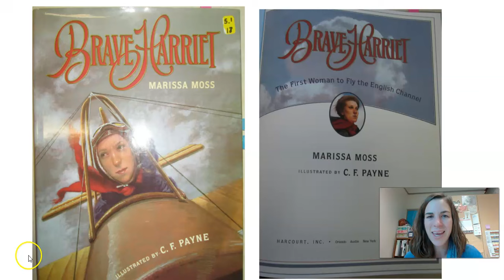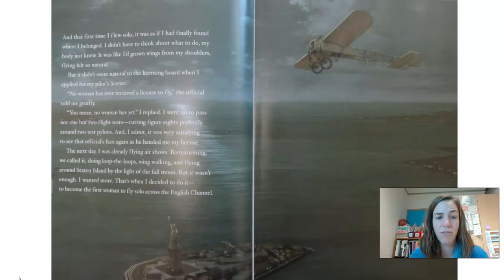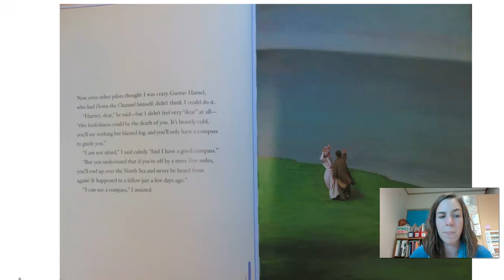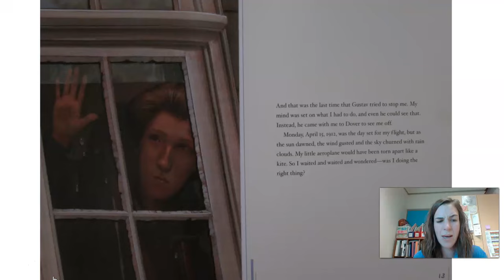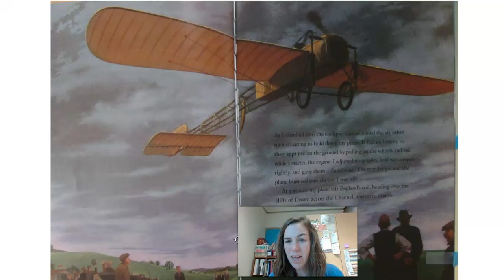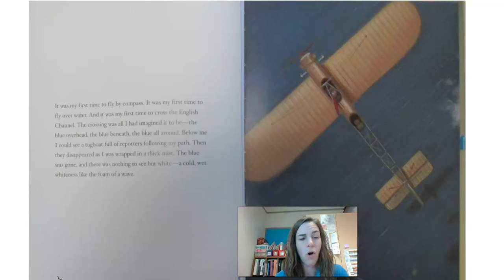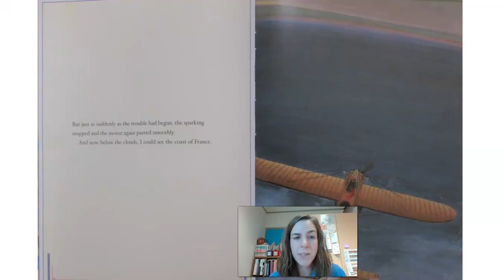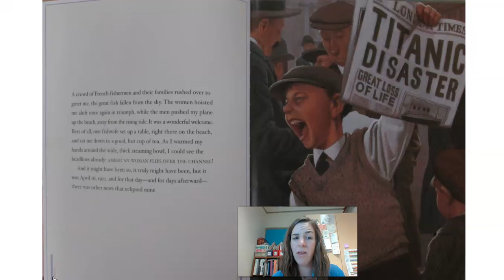Brave Harriet Read Aloud